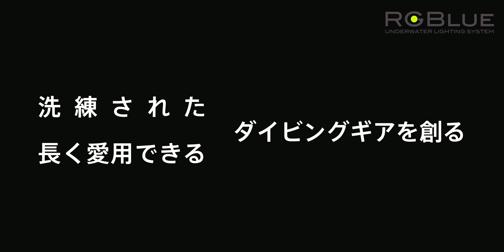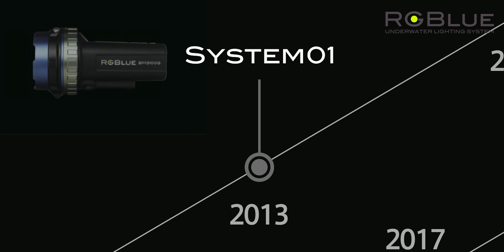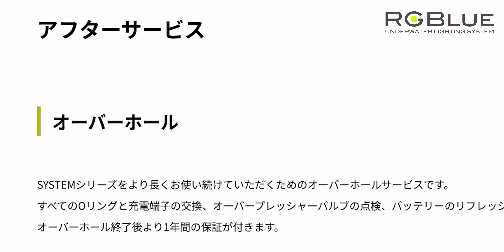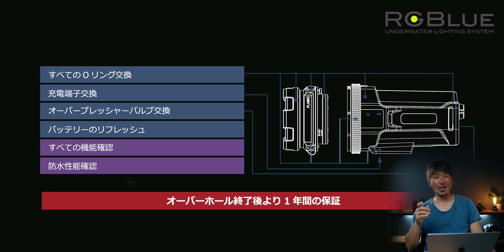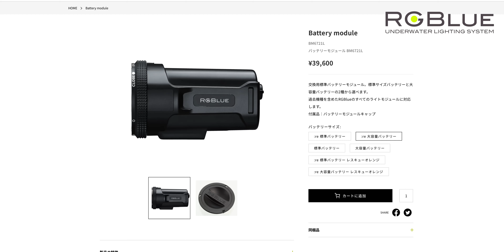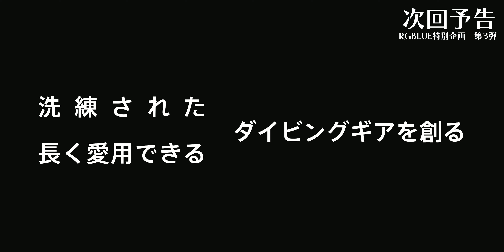RGBlue｜10年使える水中ライト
今回は至高のダイビング用水中ライト【RGBLUE】の水没検知機構やオーバーホールサービスについて解説しています。長く使える水中ライトと言われている所以を紹介しています。

■RGBlue
スーパーナチュラルカラー
プレミアムカラー

【MY USED  ITEM】
・Sony α7sIII
・Sony 50mm f1.2 GM
・Sony 16-35mm f2.8 GM
・DJI Mavic air2
・DJI RSC-2